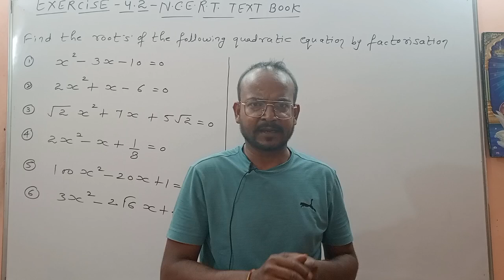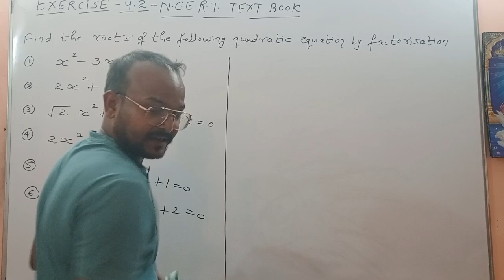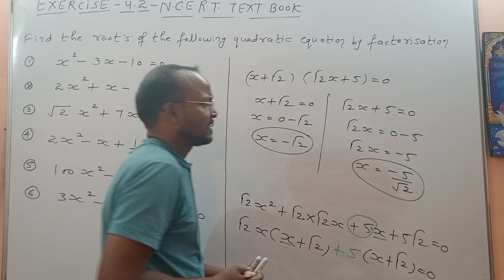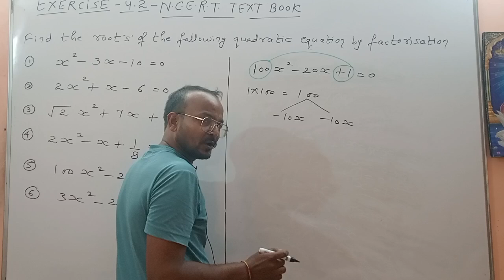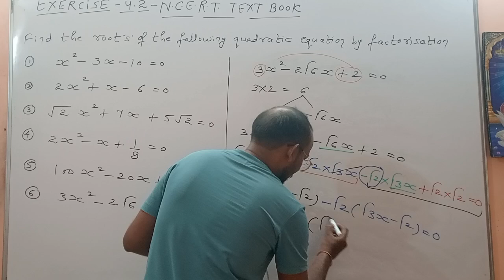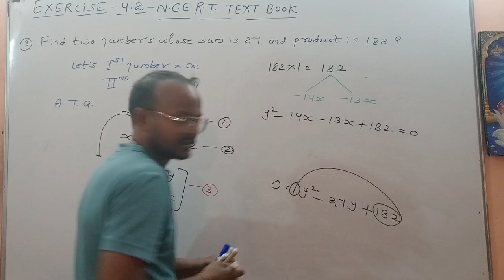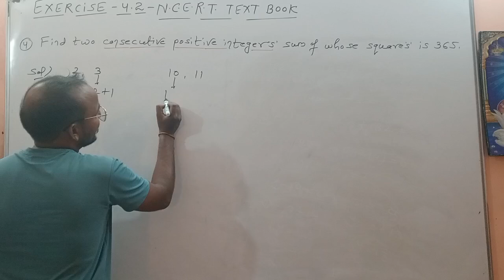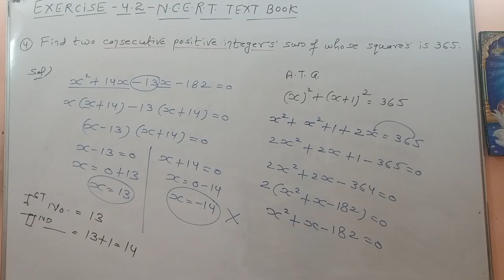Introduction to quadratic equations! Quadratic equations class 10 ! how to solve quadratic equations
how to factor quadratic equations
understanding quadratic Equations
introduction to quadratic equations
how to solve quadratic equations by factoring